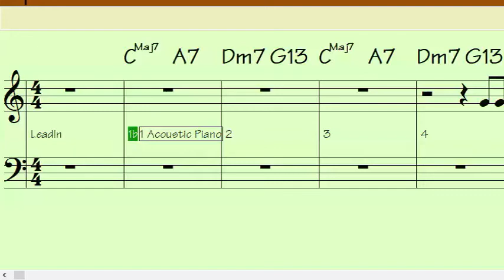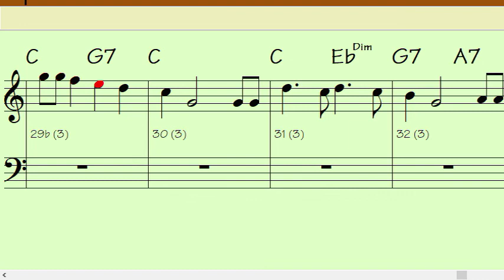Let It Snow C